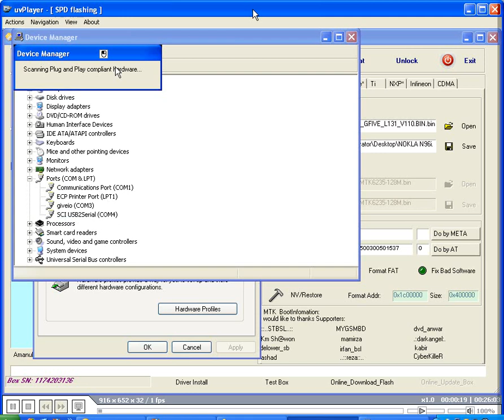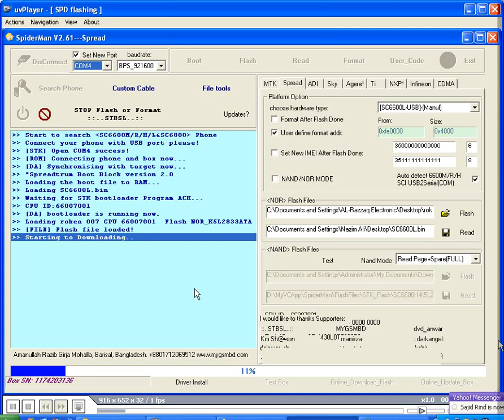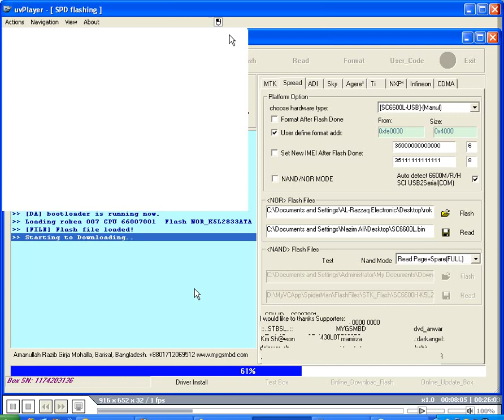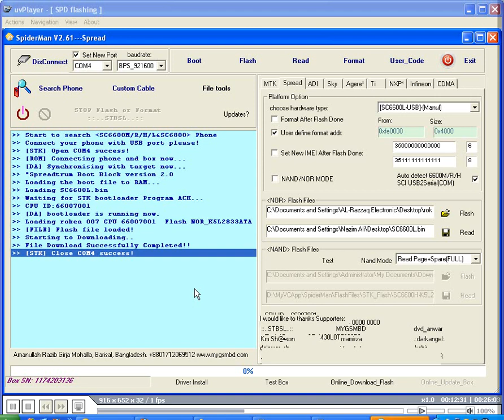SPD phone flashing with spiderman crack 100% work after flash.avi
Link removed due to file deleted from server. Also this software not working on new phones.

For Free Cellphone Repairing Solutions tips & tricks, Free Flash files, Software and Hardware Guides, Instant Reply Via Quick Help Contacts,